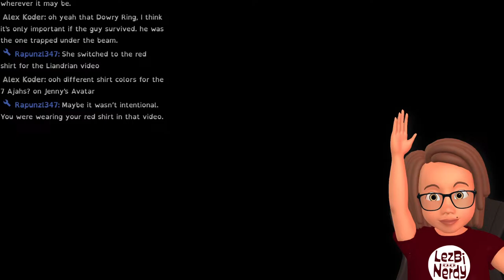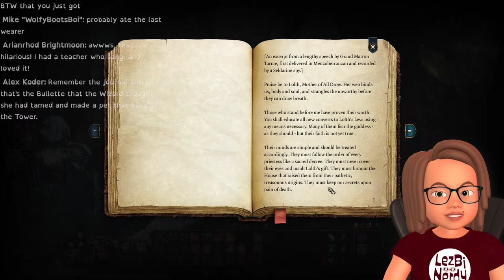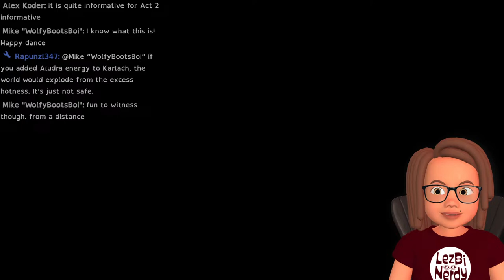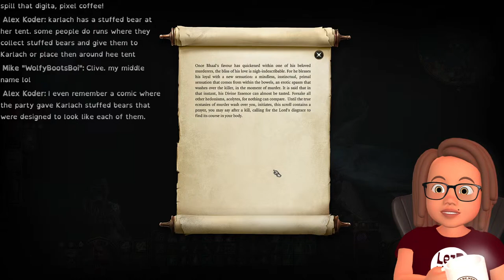Let's Play Baldur's Gate 3 - Gaming Beginner's First Time Playthrough Day 16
It's official! Me and karlach are in a... some sort of relationship, and I couldn't be happier!